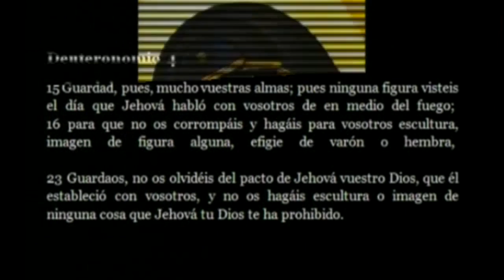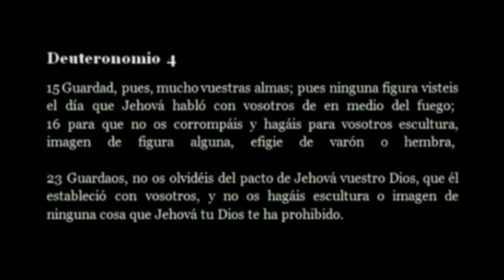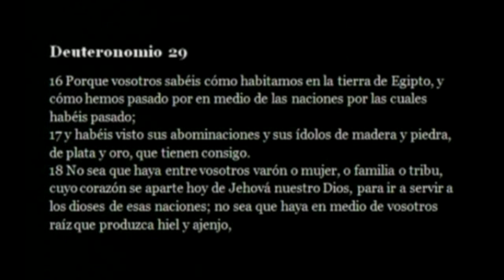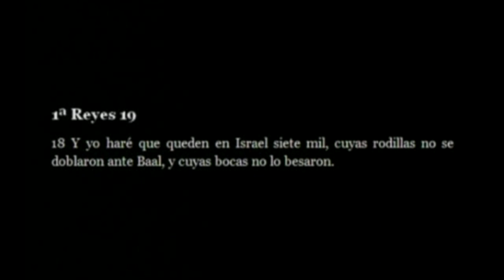Las iconografías 2 portales dimensionales